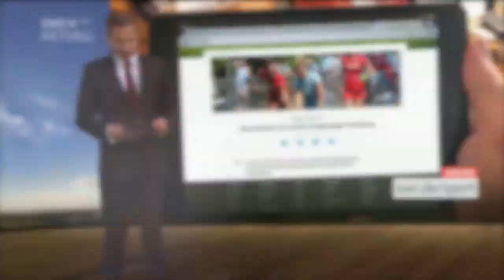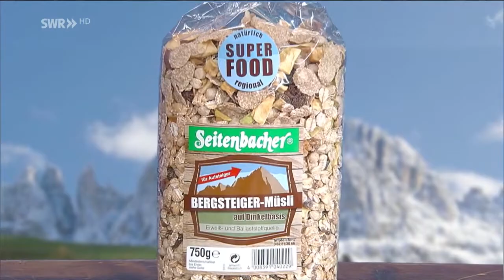SWR Aktuell "kompakt" SHOWREEL!!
Hier der letzte Teil der SWR Aktuell Showreal-Serie. Diesmal auch der Blick auf die kurzen 16.00 Ausgaben von SWR Aktuell aus Baden-Württemberg. Als Füller sind auch noch Hauptausgaben von 19.30 mit Dieter Fritz, Tatjana Geßler und Stefanie Haiber, Michael Saunders. Die 16.00 Ausgaben "kompakt" werden unter der Woche in der Regel von Sven Rex und Stefanie Gehrmann im Wechsel moderiert. Stefanie Gehrmann steht seit kurzem auch in der Hauptausgabe neben Michael Matting.

Lasst mal nen Abbo und Like da, wenn es euch gefällt:)